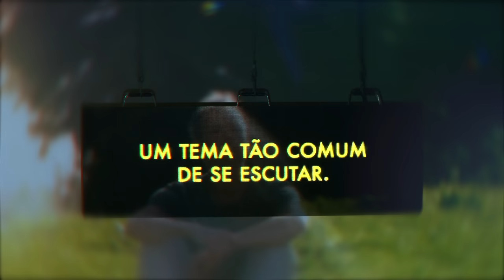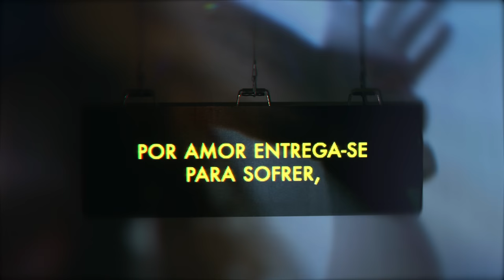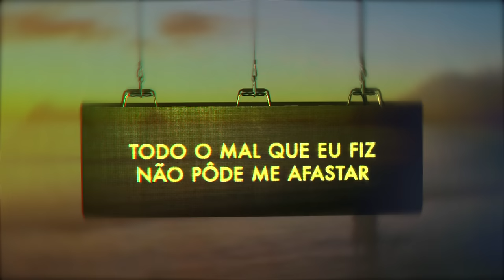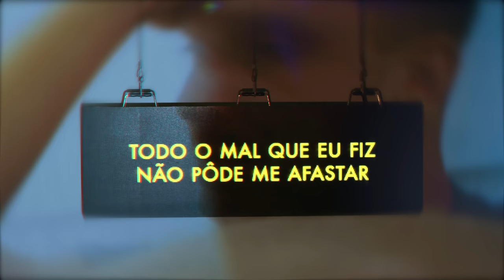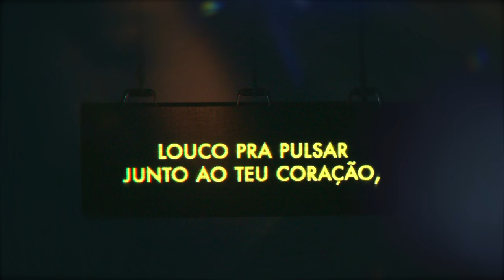Inexplicável - Semana Santa 2023 (Video Lyrics)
Tenha momentos de adoração e esperança com esse louvor especial.

Parece ser assim tão simples de falar
Um tema tão comum de se escutar
Quero te contar do amor de Deus
Mas não sei por onde começar
É tão profundo, intenso, imenso e é por mim
Extravagante, infinito e é por ti

Coro
Todo o mal que eu fiz não pôde me afastar
Do amor de Deus por mim, pra me salvar
O eterno amor morreu na cruz
Pra viver completo, eternamente em mim

Por amor entrega-Se para sofrer
Por amor transforma-me num novo ser
Incondicional amor de Deus
Louco pra pulsar junto ao teu coração
Eu não sei te explicar

Canções que já cantei, poemas que já li
E as tentativas que eu já vivi
Não vão compreender, não sabem descrever
O amor que Ele é e tem por mim
Quem dá a vida pra morrer em meu lugar
Tem um amor inexplicável a me amar

E de tal maneira pelo amor que Ele me dá
Tenho salvação em Sua luz